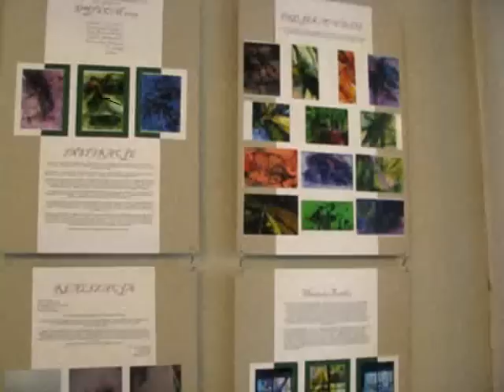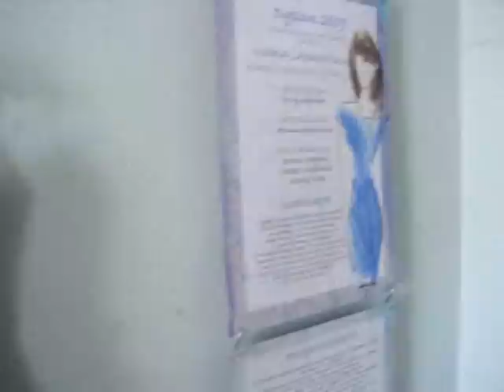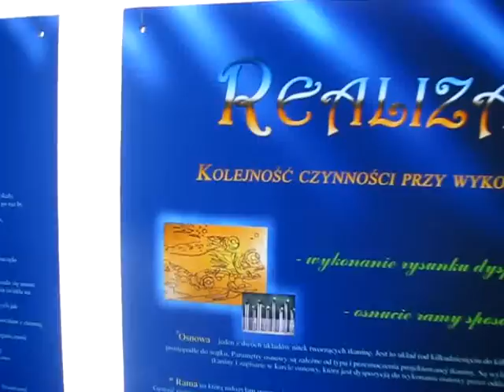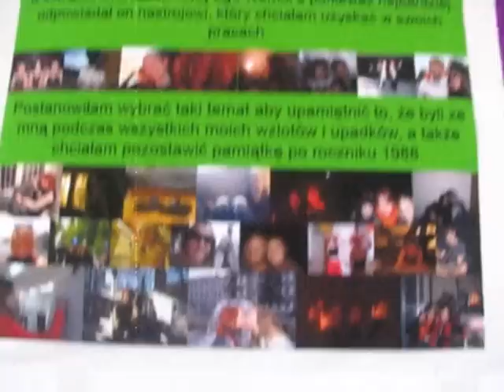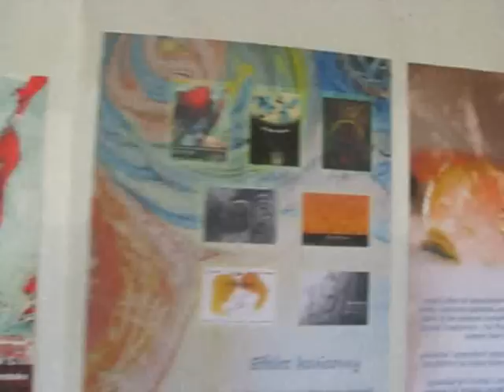Obrona prac dyplomowych w Liceum Plastycznym w Supraślu